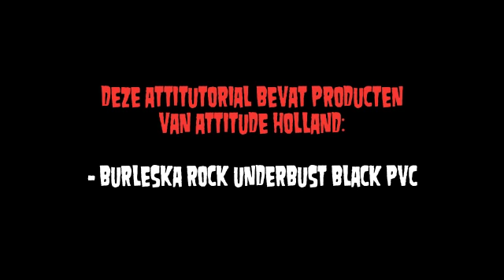Tutorial door Mara - zo doe je een corset aan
Suggesties voor Attitutorials? Laat het ons weten op

Hier zie je de maandelijkse Attitutorial door Mara. Dit keer over hoe je het beste een corset aan kan doen.